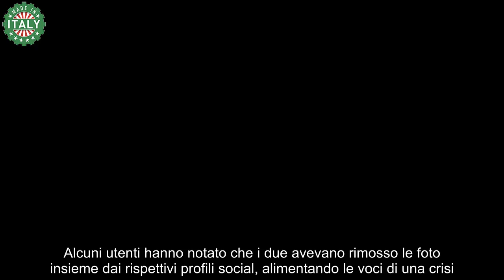Angela Nasti e Gianluca Scamacca Secondo indiscrezioni la relazione è finita